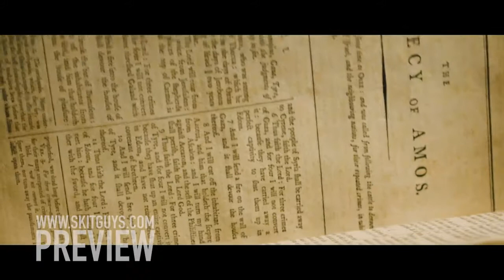The Call of Christmas Mary